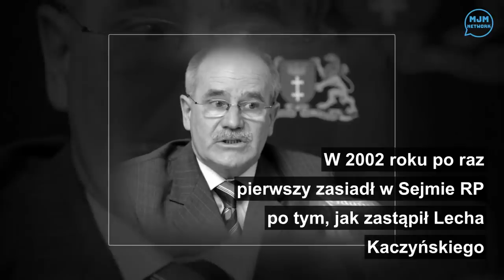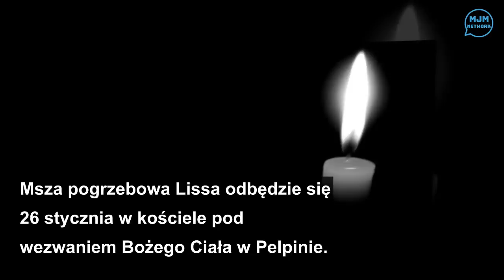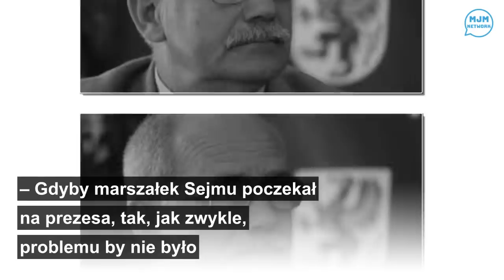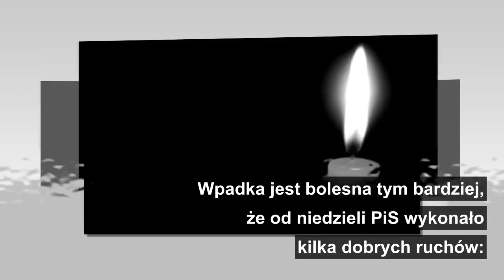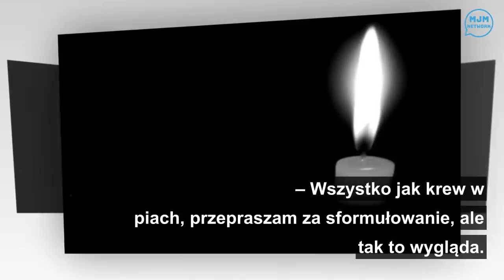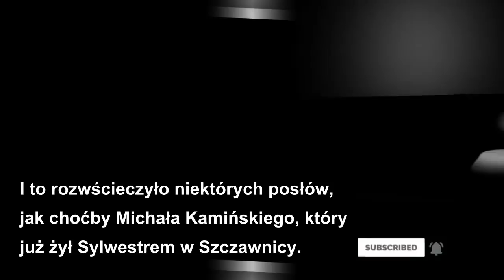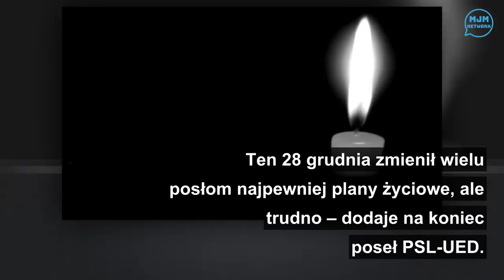Smutne wieści! Minuta ciszy w Sejmie. Długoletni polityk PiS. Niech odpoczywa w pokoju